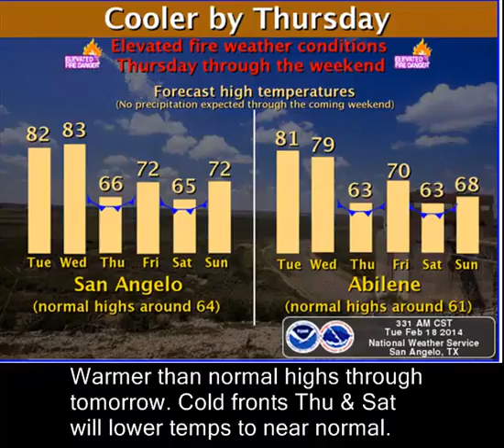Daily Weather Briefing - 02/18/14